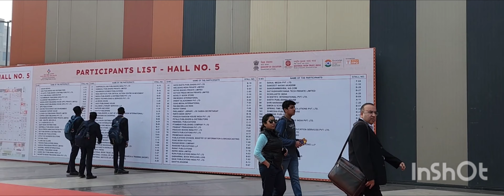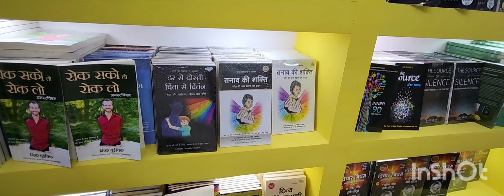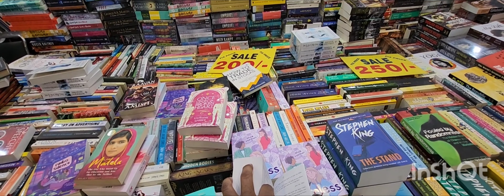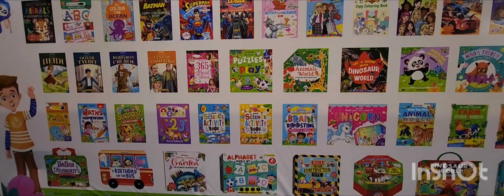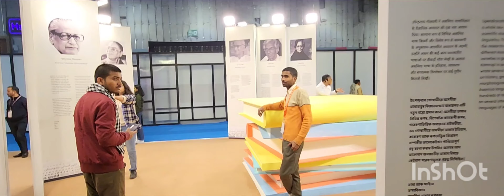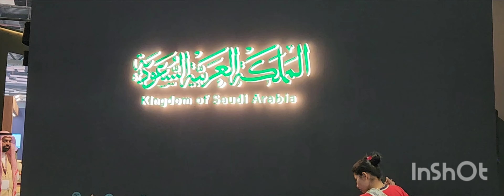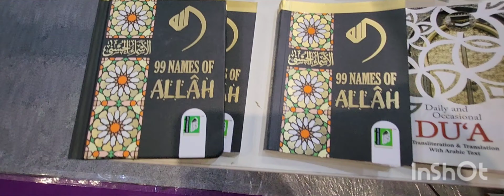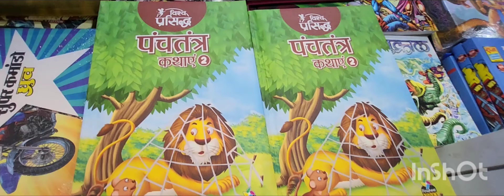The Book Fair